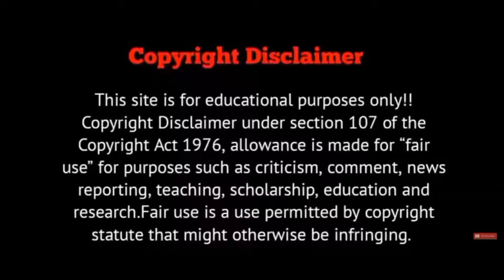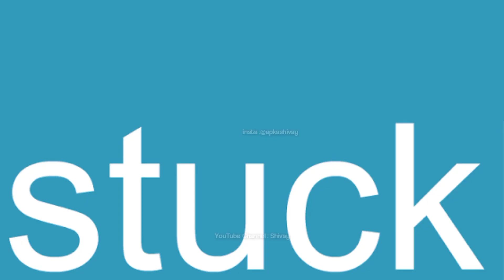The cave (2014) Plot/Review in Hindi & Urdu | Film Explained in Hindi Summarized हिन्दी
This video is only for Entertaintment and Educational Purpose. Pictures and Footages are used for better understanding.